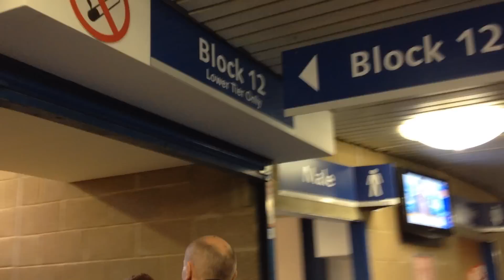Chelsea FC vs Stoke City at Stamford Bridge